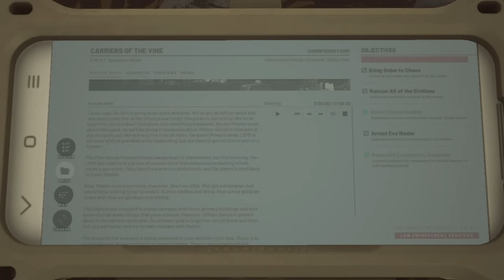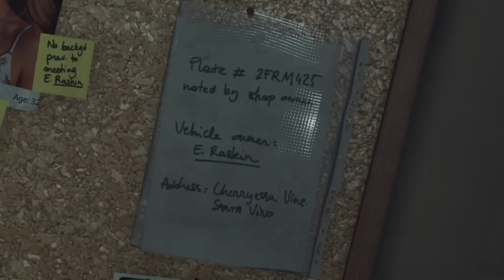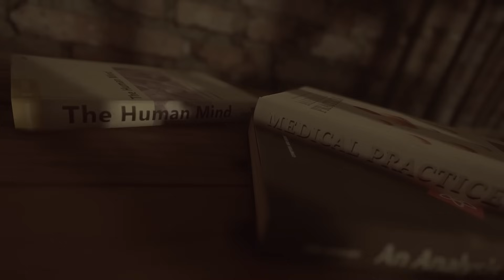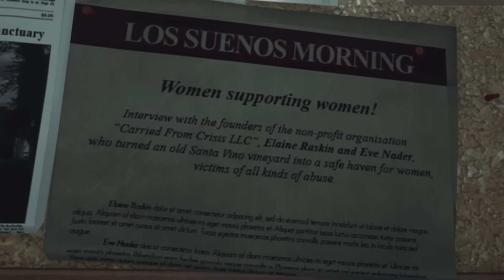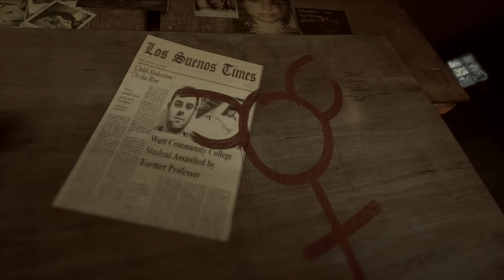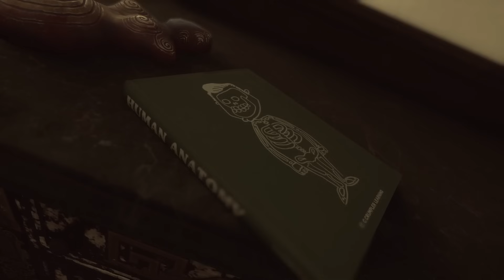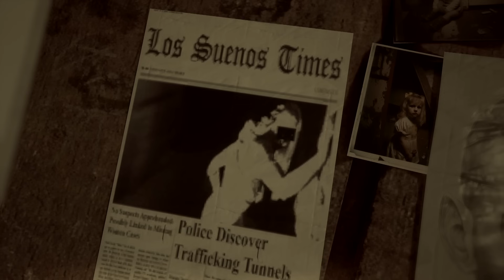The Cult at Cherryessa Farm | Ready or Not Lore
Ready or Not is widely regarded as one of the most realistic tactical shooters of all time. Its story holds a variety of disturbing and twisted tales that I find are worth exploring.

Today I analyze Ready Or Not's 16th mission, Carriers of the Vine. An officer-involved shooting leads us to discover a massive cult compound at a secluded farm. When we further investigate the area, we can start to understand just a few of the horrible things that have happened here.